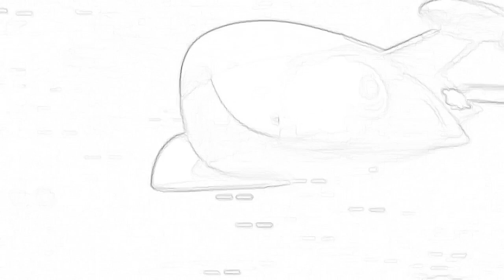Miles from Tomorrowland theme song sketch